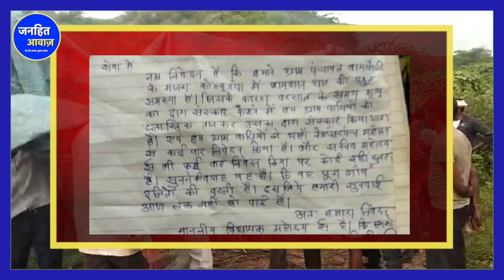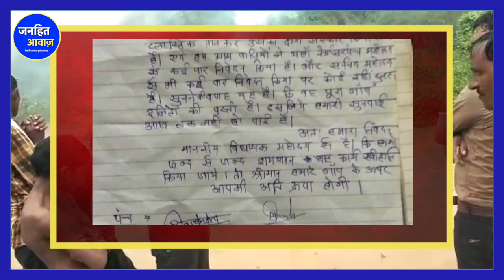मध्य प्रदेश में कांग्रेस बीजेपी का बड़ा कारनामा 1000 दलितों के साथ किया भदेभाव| BEJNATH KUSHWAH